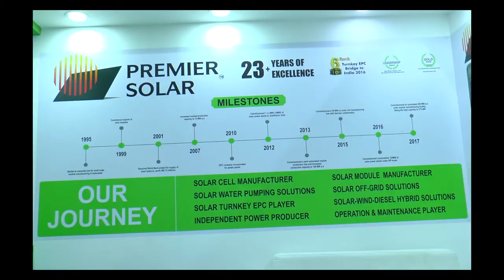EQ in conversation with Mr. Surender Pal Singh, Chairman at Premier Solar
Premier Solar Officials in conversation with EQ Magazine at REI- 2018,